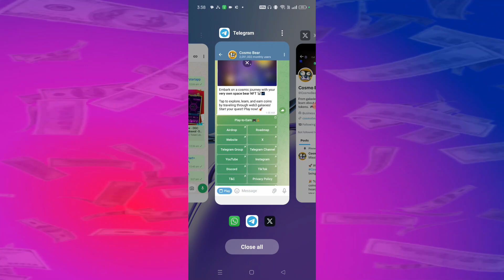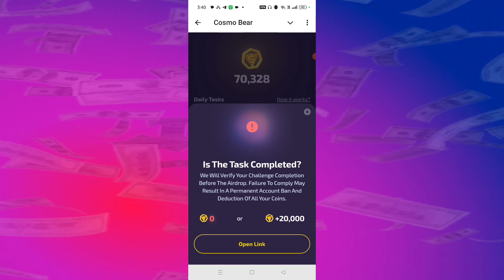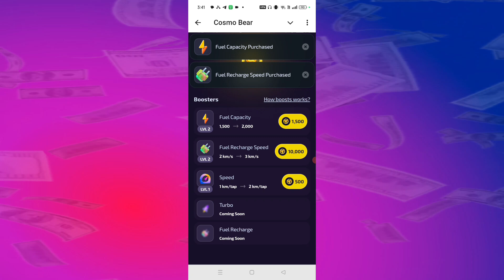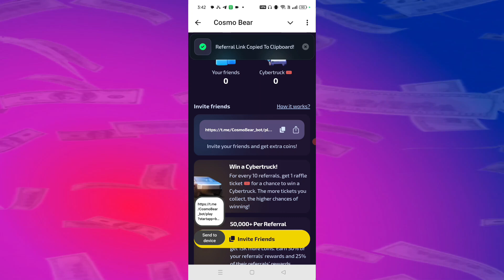Cosmo Bear Airdrop - Cosmo Bear New Updates - Cosmo Bear Withdrawal - Cosmo Bear Listing -Cosmo Bear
⬇️CONSTANT COVER KEYWORDS⬇️
 Airdrop
New Airdrop
Crypto Airdrop
Airdrop Instant Withdraw
Airdrop Crypto
Today New Airdrop
binance airdrop
Airdrop token
Crypto airdrop
instant withdraw
New Mining Platform 2024
New Telegram Airdrop Bot
Telegram New Projects
Telegram Verified Airdrops
Telegram Best Airdrop